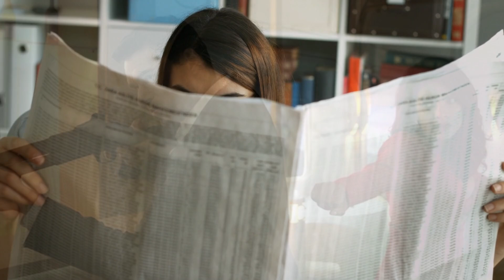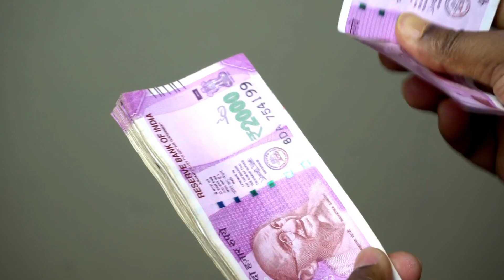Priyanka Chopra is being paid the same as her male lead for the first time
Priyanka Chopra finally has "pay parity with her male co-star in 22 years" in the film Citadel, in which she co-stars with Richard Madden.